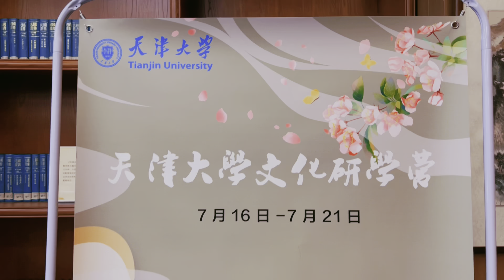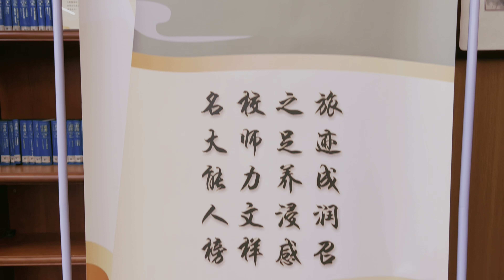Cultural Camp Held for High School Students Across China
This summer, the School of Humanities and Arts of Tianjin University held a cultural camp activity. Representatives of high school students from all over the country spent five days of cultural trips in Tianjin, an ancient cultural city with a long history and rich heritage, and Tianjin University, the oldest institution of higher education in the modern history of China. In the process of teaching and teamwork, students learned the art of communication and expression, felt the charm of culture and writing, experienced the footprints of masters up close, and appreciated the beauty contained in humanities and art. Let's take a look at the event.